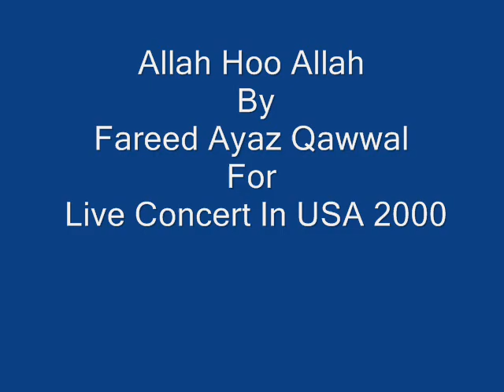Fareed Ayaz Qawwal For USA 2000 .wmv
Fareed Ayaz Qawwal For Allah Hoo Allah Hoo All 2000 USA